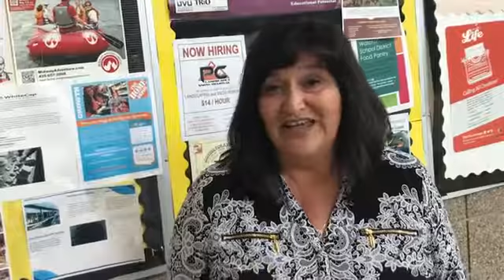Joyce Sunada: "Testimonial for Joyce Sunada from Lillian Tsosie-Jensen"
Empower your educators to avoid illness and burn out by decreasing their stress, and increasing their wellness and resilience! Let a former teacher, administrator and burn out survivor show you how! Hire Joyce to speak at your next event.